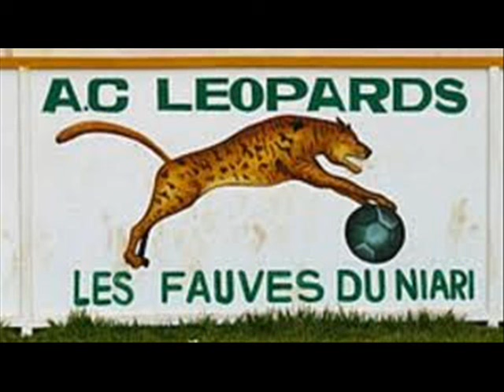madoda remix avec dj champion qui chante pour ac leopards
dj champion mopepe ya zambe chante pour ac leopards